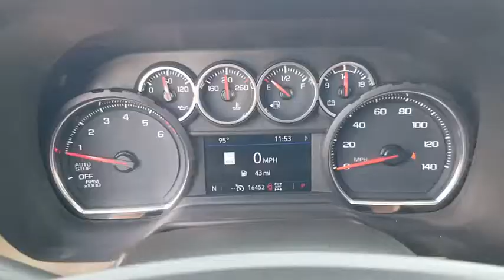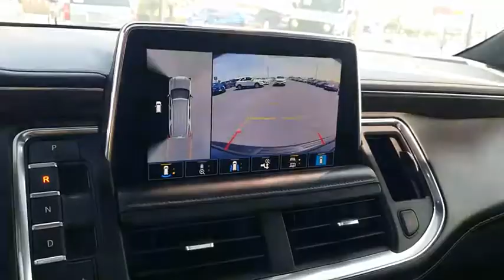2021 Chevrolet Tahoe San Angelo TX V211094A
2021 Chevrolet Tahoe 4WD 4dr Z71

CARFAX 1-Owner. 3rd Row Seat, Heated Leather Seats, Tow Hitch, Rear Air, Alloy Wheels, Power Liftgate, 4x4, TRANSMISSION, 10-SPEED AUTOMATIC, ENGINE, 5.3L ECOTEC3 V8, AUDIO SYSTEM, CHEVROLET INFOTAINMENT.. LUXURY PACKAGE CLICK ME! KEY FEATURES INCLUDE Leather Seats, 4x4, Power Liftgate, Rear Air, Heated Driver Seat Remote Trunk Release, Privacy Glass, Keyless Entry, Steering Wheel Controls, Child Safety Locks. OPTION PACKAGES LUXURY PACKAGE includes (WPD) Driver Alert Package content, (UV2) HD Surround Vision, (UKK) Rear Pedestrian Alert, (A45) memory settings, (DXR) outside heated power-adjustable, power-folding, body-color mirrors with driver-side auto-dimming and integrated turn signal indicators, (N38) power tilt and telescopic steering column, (KI3) automatic heated steering wheel, (KA6) second row outboard heated seats, (ATT) second row power 60/40 split-folding bench seats and (AS8) third row power 60/40 split-folding bench seats, DRIVER ALERT PACKAGE includes (UHX) Lane Keep Assist with Lane Departure Warning, (UKC) Lane Change Alert with Side Blind Zone Alert, (UFG) Rear Cross Traffic Alert and (UD5) Front and Rear Park Assist, AUDIO SYSTEM, CHEVROLET INFOTAINMENT 3 PREMIUM SYSTEM WITH CONNECTED NAVIGATION, 10.2 DIAGONAL HD COLOR TOUCHSCREEN AM/FM stereo, Bluetooth audio streaming for 2 active devices, Apple CarPlay and Android Auto capable, enhanced voice recognition, additional memory for in-vehicle apps, cloud connected personalization for select infotainment and vehicle settings. Subscription required for enhanced and connected services after trial period. ENGINE, 5.3L ECOTEC3 V8 with Dynamic Fuel Management, Direct Injection and Variable Valve Timing, includes aluminum block construction (355 hp [265 kW] @ 5600 rpm, 383 lb-ft of torque [518 Nm] @ 4100 rpm) (STD), TRANSMISSION CARFAX 1-Owner Horsepower calculations based on trim engine configuration. Please confirm the accuracy of the included equipment by c